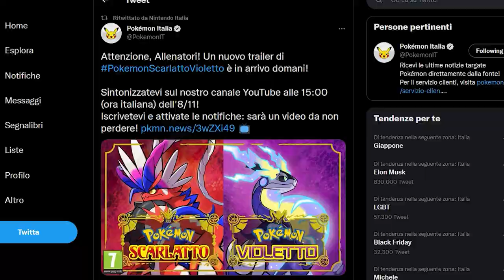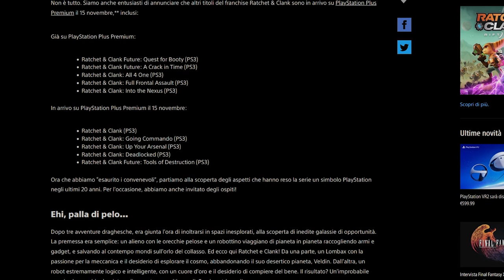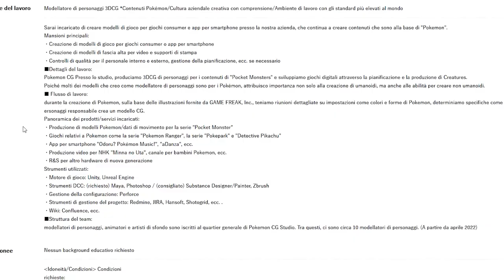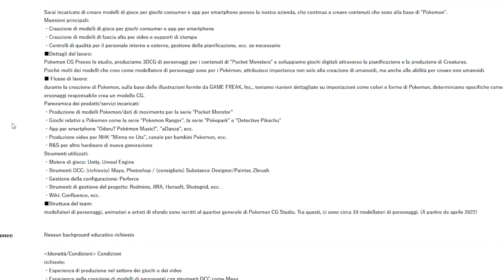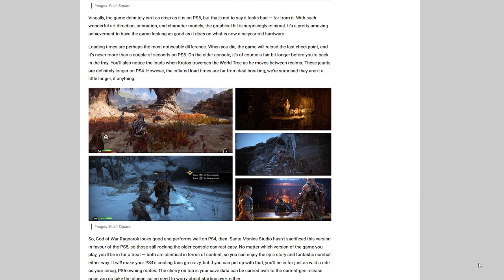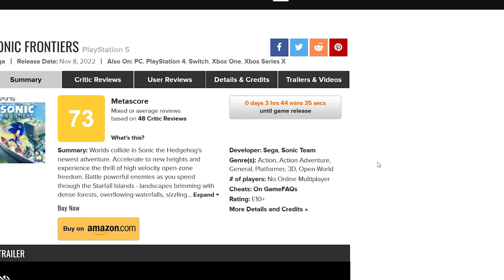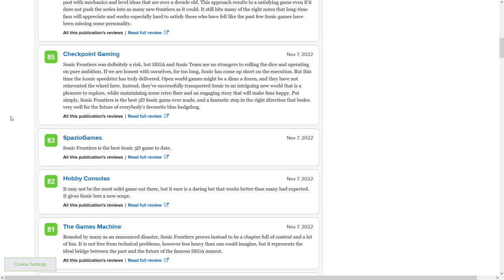“SWITCH 2” CONFERMATA DA POKÉMON? | COME GIRA GOD OF WAR SU PS4? | SONIC BOCCIATO DALLE RECENSIONI?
Oggi parleremo di nuovo delle speculazioni su una nuova Switch, Switch 2 o Switch pro, partite da un annuncio di lavoro pubblicato da Creatures INC. Che siano già iniziati i lavori per un Pokémon Next-Gen? Inoltre vedremo come gira God of War su Old gen e se vale la pena comprare Ragnarok su PS4 e discuteremo delle recensioni di Sonic Frontiers. Il nuovo gioco di Sonic è un Flop o un successo? Vi aspetto nei commenti!

00:00 Solo Risposte Sbagliate
00:34 Intro
01:25 Un nuovo Indie World e un nuovo trailer di Scarlatto e Violetto!
02:15 Ratchet & Clank: 5 titoli retro in arrivo su PS PLUS, ma...
03:04 Atomic Heart: nuovo trailer per l'erede di Bioshock!
03:44 Creatures sta lavorando a un Pokémon Next-Gen?
05:32 God of War Ragnarok: come gira su PS4 base?
07:28 Vale la pena comprare Sonic Frontiers?
09:18 Outro e Patreon